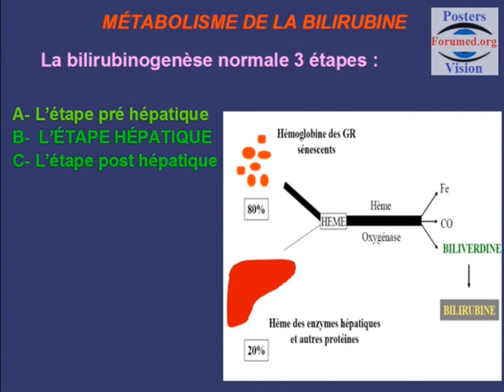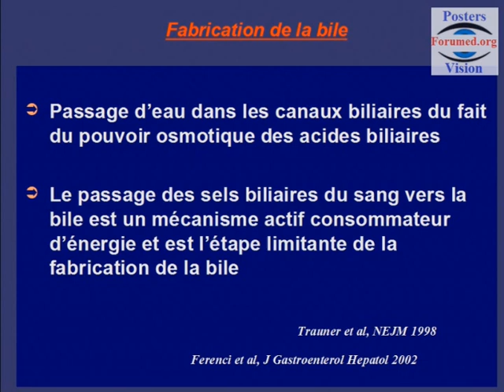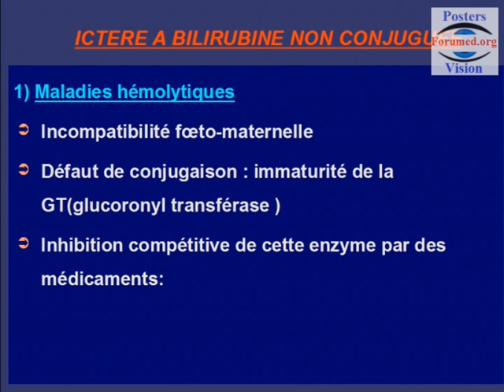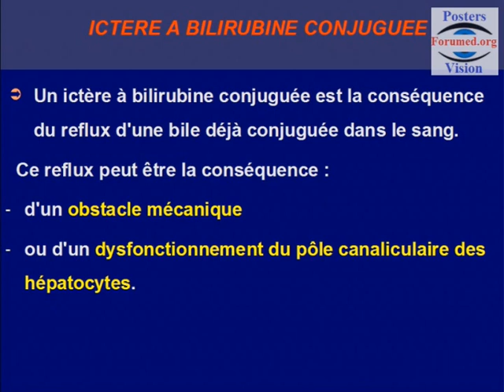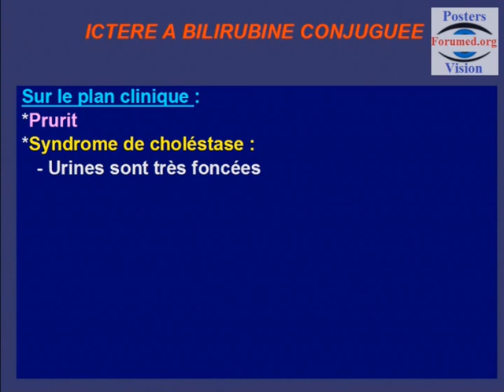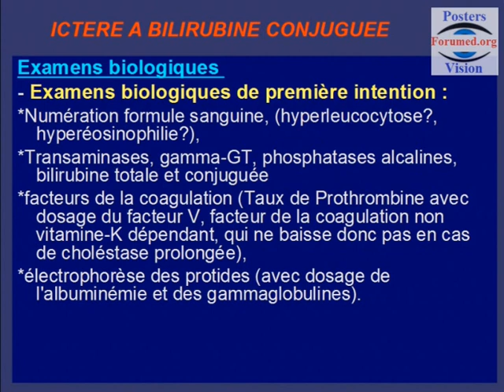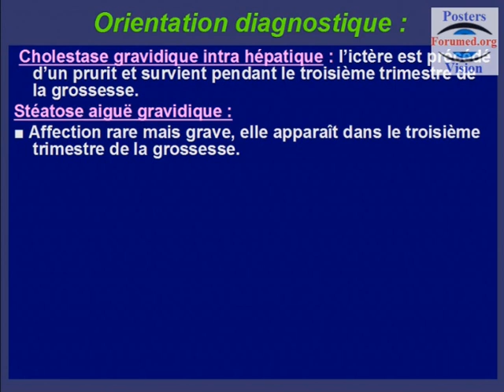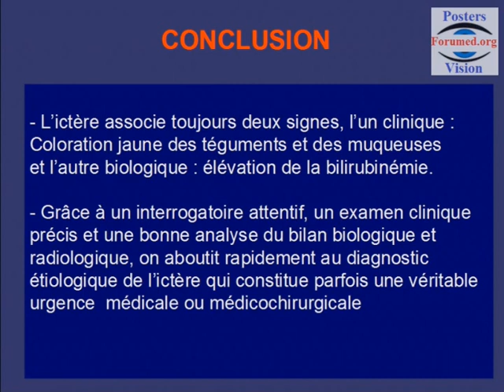ICTÈRE: jaunisse Physiopathologie Causes chez Bébé et Adulte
ICTÈRE :

Définition: Coloration jaunâtre de la peau  et des muqueuses, Ictère (ou "jaunisse") est une traduction clinique d'une augmentation de la bilirubine conjuguée ou non conjuguée dans le sang.

Syndrome de choléstase :
   - Urines sont très foncées
   - Selles blanches mastic
   - Reflets cutanés verdâtres lorsque la   choléstase est intense
   - augmentation des phosphatases alcalines , de la GGT et du cholestérol total

MÉTABOLISME DE LA BILIRUBINE:
La bilirubinogenèse normale 3 étapes :
A- L’étape pré hépatique: La bilirubine est le principal produit de dégradation de l'hème.
B-  L’étape hépatique:
1. CAPTATION PAR LE FOIE :
  - La bilirubine, produite sous forme non conjuguée, libre, n'est pas hydrosoluble.
 - ne peut être éliminée par le rein. transportée dans le sang liée à l'albumine captée par les hépatocytes par un mécanisme mal connu.
2. CONJUGAISON ET EXCRÉTION DANS LA BILE
 La bilirubine non conjuguée doit être transformée en un dérivé hydrosoluble de façon à être excrétée par la cellule hépatique dans la bile. Ceci  se produit au niveau du réticulum endoplasmique lisse  des hépatocytes grâce à une enzyme : la glucuronyl – transférase.

   3. La phase d’excrétion  biliaire :  Après avoir été conjuguée
   la bilirubine gagne la pôle biliaire de l’hépatocyte et va passer dans les canaux biliaires pour aller vers la vésicule biliaire et le cholédoque pour être excrétée.

C- L’étape post hépatique: Dans l'intestin, la bilirubine conjuguée est transformée par les enzymes bactériennes :
Urobilinogènes : La plus grande partie est éliminée dans les matières fécales après avoir été transformée en stercobilinogène (couleur marron des selles).
 Une petite partie est réabsorbée puis éliminée dans les urines (coloration jaune).

ICTÈRE A BILIRUBINE NON CONJUGUÉE:

1) Maladies hémolytiques:
- Incompatibilité fœto-maternelle
- Défaut de conjugaison : immaturité de la glucoronyl transférase
- Inhibition compétitive de cette enzyme par des médicaments:
2) La maladie de Gilbert
3) Maladie de Criggler Najjar type I et II:
Le traitement de type I, repose sur la photothérapie parfois suivie d'une transplantation hépatique.

 ICTÈRE A BILIRUBINE CONJUGUÉE:

1/la  cytolyse prédomine : plusieurs causes, hépatite : virus .médicaments ,auto-immune, alcool, insuffisance hépatique grave .
2/la choléstase prédomine : ictère cholestatique , échographie+++
     1) Choléstase extra hépatique:
lithiase de la voie biliaire principale
parasitose : hydatidotose , ascaridiose …
cancer de la tête du pancréas
Ampullome de vater , cancer du hile du foie

    2) Choléstase intra hépatique:
*Chez le nouveau né :atrésie des vois biliaires
*Chez l’adulte :
  - Cirrhose biliaire primitive
  - Cholangite sclérosante
  - Médicaments
Cholestase gravidique intra hépatique : pendant la  grossesse.
Stéatose aiguë gravidique.